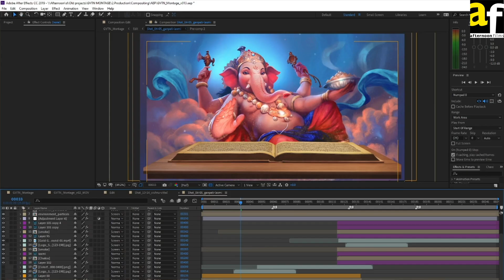Ghetla vasa taku nako Show Title Making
Unveiling the Artistry Behind Spectacular Visual Effects
Client: Zee Marathi
Zee Marathi creative team: Amol Shrotri , Manoj Bapat
Lyrics: Shripad Joshi
Singer: Jaanvee Arora
Production House: Afternoon films
Producer: Sameer Tulaskar and Santosh Sawant
Story Board & Animatic: Santosh Sawant
3D Generalist: Carl Castelino
Animation: Sameer Tulaskar
Design: Abhilash Narayanan
Illustrations: Abhilash Narayanan,Sachin Kondalkar, Subodh Patil
Post-production supervisor: Sameer Tulaskar
Compositing: Nitin Patil